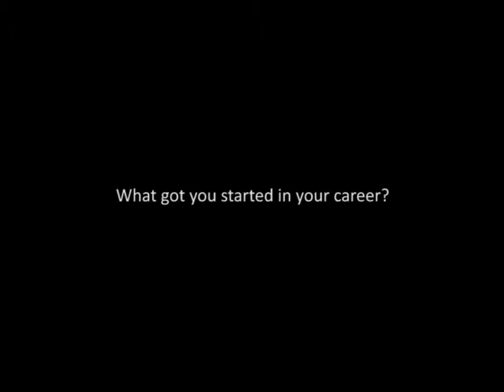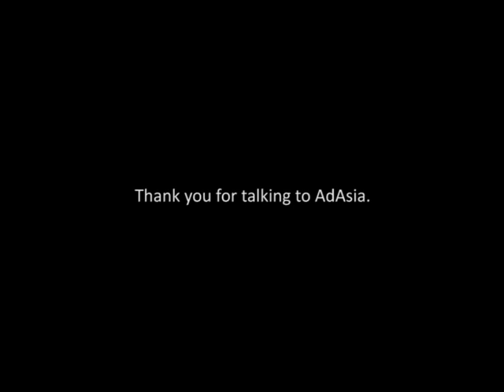The digital journey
Nick Law, Global Chief Creative Officer of R/GA, speaks to Allein Moore on his path which led from design to advertising to interactive. He emphasises the importance of design skills even in the digital field. In his presentation at AdFest 2015, Law suggested ways to think creatively and tell brand stories. He feels the legacy agencies have not realised the potential of the abundant media.